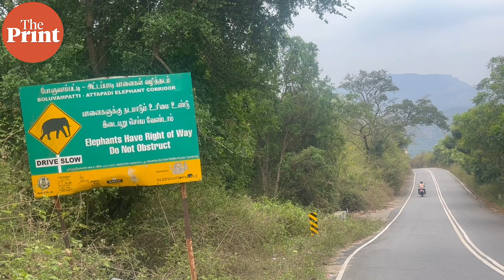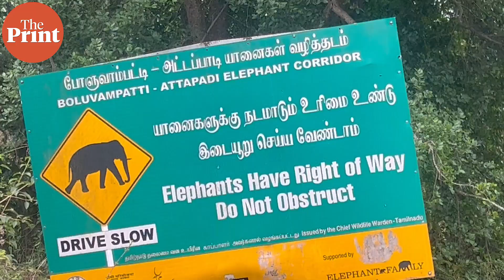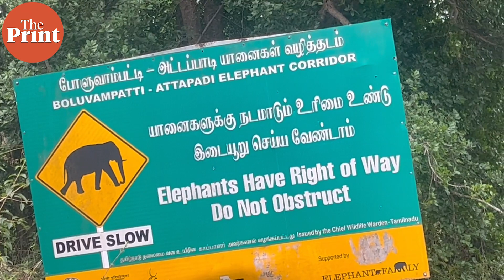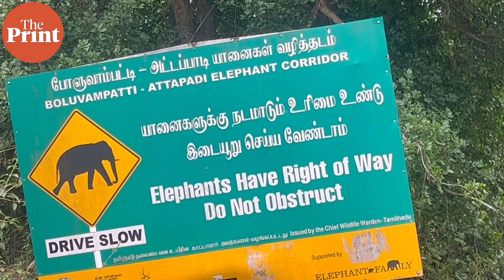Respect, awe & fear: Coexisting with elephants in Coimbatore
Elephant attacks have claimed five lives in Coimbatore since January this year. At the same time, five jumbos were electrocuted to death here just in the month of March. With settlements pressing further into the forest, elephants are now frequent visitors, foraging for food and water. Villagers living near forest are struggling with synchronous feelings of deep reverence and abject fear.